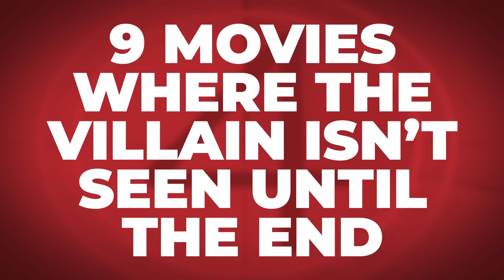9 Movies Where The Villain Isn't Seen Until The End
Spoilers for the following movies:

Malignant
Bad Times At The El Royale
The Boy
Smile